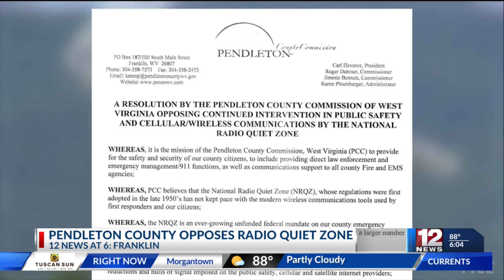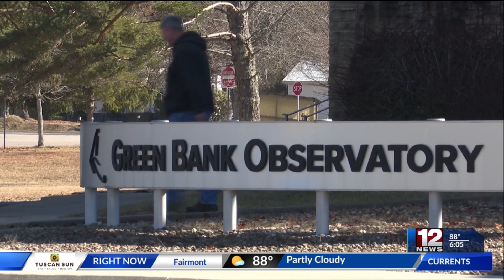Pendleton County, Green Bank officials work to find solutions amid National Radio Quiet Zone dispute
Officials in Pendleton County and with the Green Bank Observatory are working to find solutions to the issue of emergency communications after the Preston County Commission adopted a resolution on Tuesday calling for fewer restrictions inside the National Radio Quiet Zone.